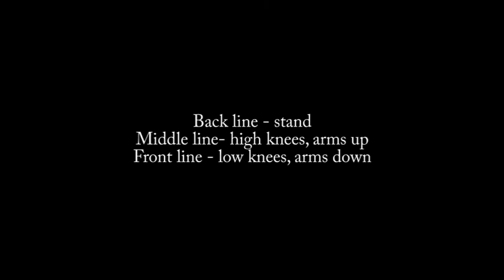Time for Intermission - Tuesday, Wednesday and Thursday Casts